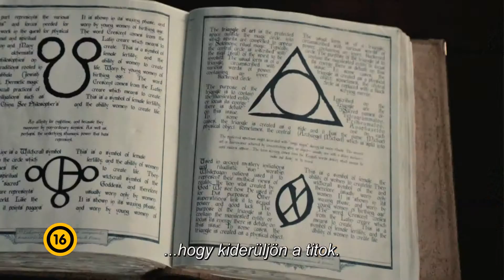Horrorra Akadva 5 16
Forgalmazó: Fórum Hungary Kft.